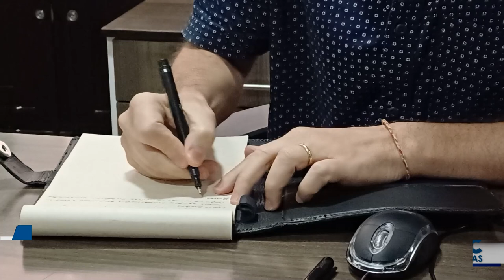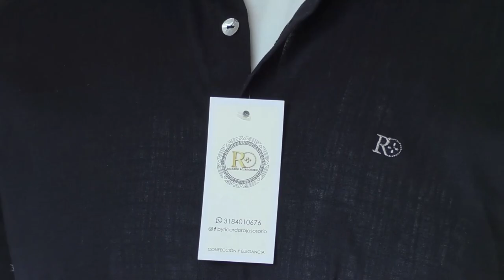AGENTE ESPECIAL DE EMDUPAR RENUNCIÓ A SU CARGO